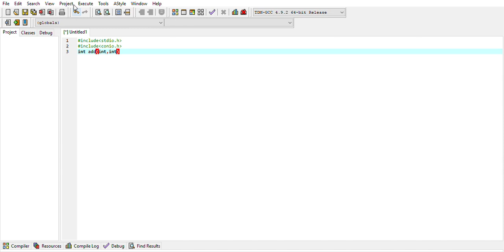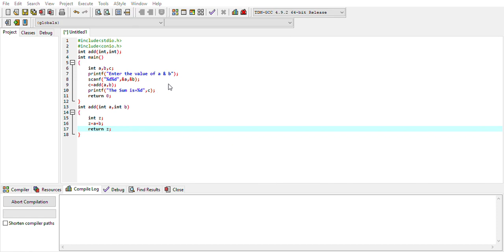Sum of two Numbers using Function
In this video we will write a program of sum of two numbers using function